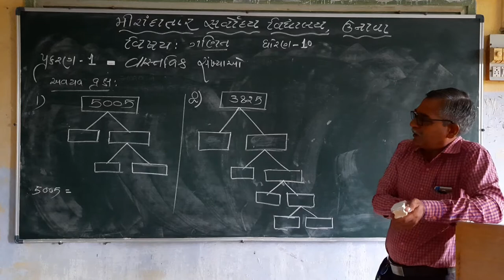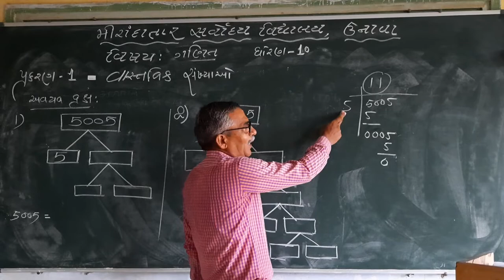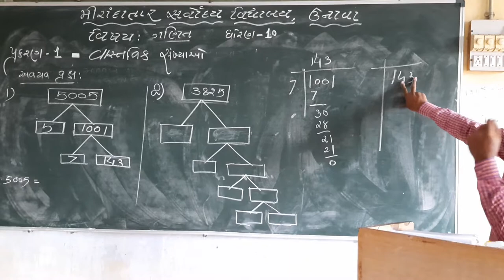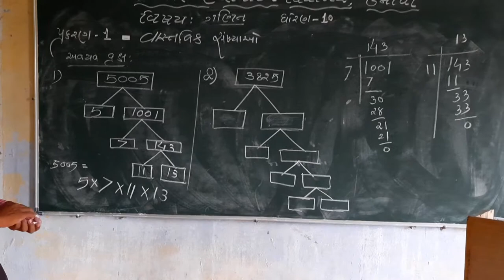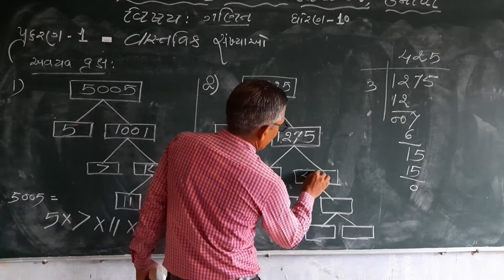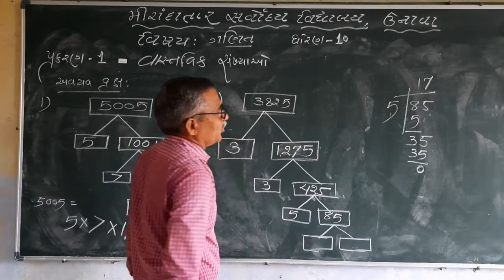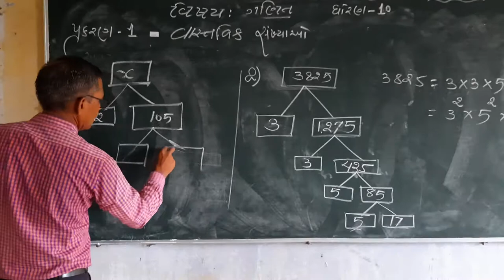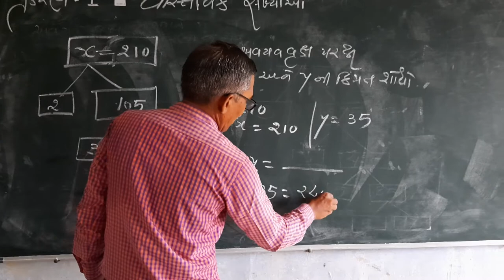11 June 2020